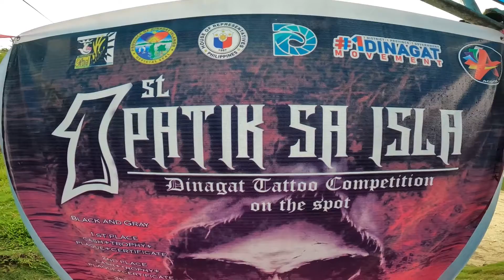Patik sa Isla - First Dinagat Islands Tattoo Competition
Local Tattoo Artist with the Amazing Talent